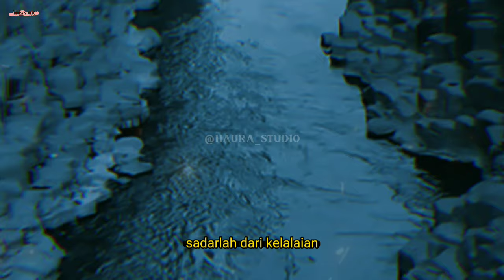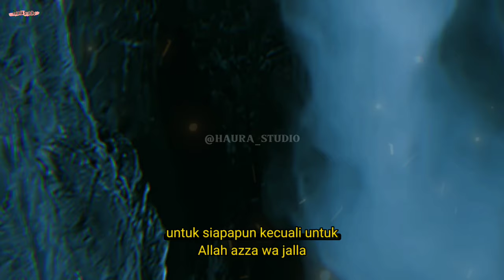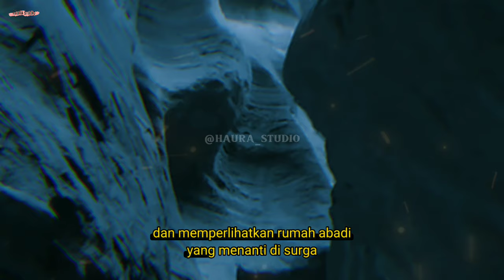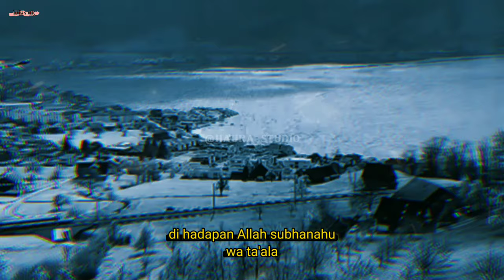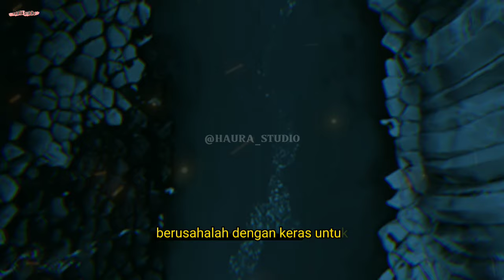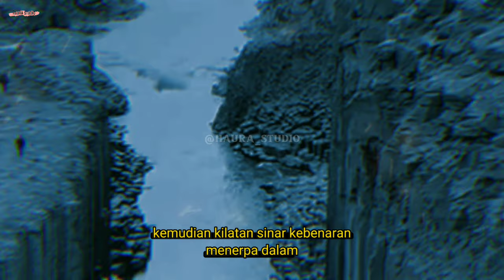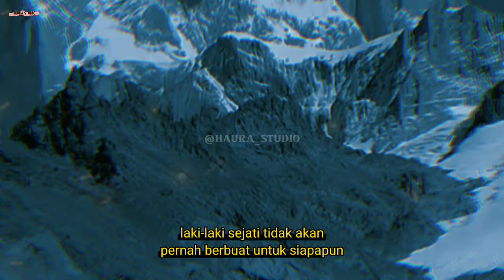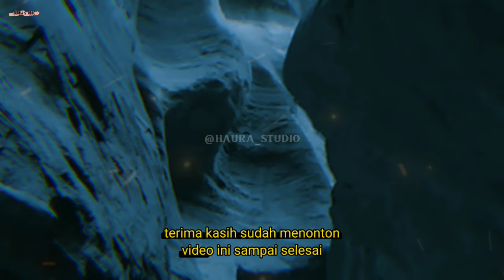MENCARI RAHMAT ALLAH, syekh Abdul Qodir Jaelani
Wahai orang lalai, sadarlah! Carilah rahmat Allah!" "Berusahalah dengan keras untuk menyampaikan cahaya kepada hawa nafsu sebagai musuh kalian. Kalian hanya memanjakan istri di tengah murka Tuhan.
Banyak sekali orang yang mendahulukan kesenangan anak-istri daripada hak Allah. Aku melihat semua tingkah laku kalian tak lain demi kepuasan nafsu dan anak-istri kalian. Kalian buta akan petunjuk dari Allah.
Celaka kalian! Kalian bukanlah laki-laki sejati. Laki-laki sejati tidak berbuat untuk siapa pun kecuali untuk Allah Azza wa Jalla."

Syekh Abdul Qodir Jaelani, juga dikenal sebagai Syekh Abdul Qodir atau Syekh Abdul Qodir Assegaf, adalah sosok ulama yang memancarkan kebijaksanaan dan keagungan spiritualnya. Melalui sholawat yang diselipkan dalam setiap langkahnya, Syekh Abdul Qodir Jaelani menciptakan atmosfer keberkahan yang menyentuh hati banyak orang. Beliau, yang juga dikenal dengan sebutan Syekh Abdul Qodir al-Jaelani atau Syekh Abdul Qodir al-Jailani, menghadirkan warisan keilmuan dan keagamaan yang mendalam.

Dalam perjalanan spiritualnya, Syekh Abdul Qodir Jaelani diyakini memiliki kemampuan luar biasa, seperti kemampuan menghidupkan orang mati, sebuah tanda kebesaran spiritual yang memukau banyak orang. Beliau dianggap sebagai waliyullah, seorang wali Allah yang mendekatkan diri kepada-Nya dengan kesungguhan dan ketakwaan.

Kisah luar biasa juga mencatat pertemuan Syekh Abdul Qodir Jaelani dengan Rasulullah, sebuah momen sakral yang memperkuat garis keturunan spiritual. Selain itu, karya-karya beliau, termasuk album penuh sholawat dalam "Syekh Abdul Qodir Assegaf Full Album," memberikan inspirasi dan ketenangan rohaniah kepada pendengarnya.

Nasehat-nasehat bijak dari Syekh Abdul Qodir Jaelani dan nasihat-nasihat wali lainnya menjadi penuntun bagi para pencari kebenaran. Dari nasehat waliyullah hingga nasihat wali barokah, setiap kalimat memancarkan cahaya kearifan spiritual. Nasehat wali santri dan nasihat wali paidi menjadi sumber inspirasi bagi para pelajar agama, menciptakan jejak kebenaran dalam setiap langkah mereka.

Selain sebagai tokoh spiritual, Syekh Abdul Qodir Jaelani juga diabadikan dalam dunia perfilman melalui "Nasihat Wali Film," yang menggambarkan nilai-nilai kehidupan yang diperjuangkan oleh para wali Allah. Kesemuanya membentuk suatu khazanah spiritual yang memperkaya batin dan memandu setiap langkah menuju kebaikan. Dengan demikian, Syekh Abdul Qodir Jaelani hadir sebagai cahaya pencerahan, menggugah hati dan memandu umat menuju kebahagiaan spiritual.